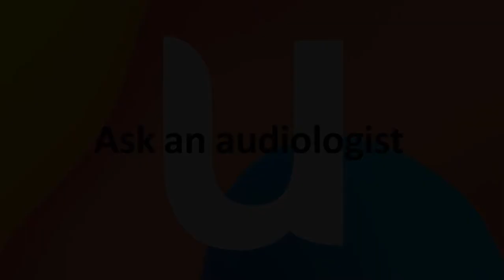Ask an Audiologist – Masks and speech understanding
In this session of Ask an Audiologist, Douglas Baldwin (who recorded and produced this session all while staying home and staying safe) addresses the challenges faced by people with hearing loss when communicating with people wearing masks, and shares some strategies to minimize the impact of masks on hearing and understanding, as well as some tips for wearing masks with hearing aids.

Do you have a question about hearing or hearing aids?